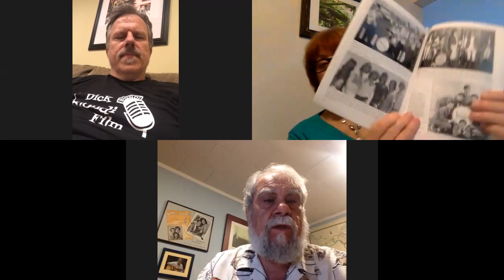The Chicago Music Scene 1960s and 70s with Dean Milano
Talking with musician and author Dean Milano about the history of music in Chicago,  a time when bands like Chicago, The Buckinghams, the Ides of March, the New Colony Six, the Cryan' Shames, and the Shadows of Knight had national hits thanks to Dick Biondi and powerhouse radio stations WLS and WCFL.